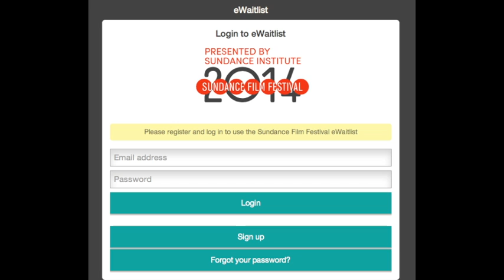Sundance 2014: 5 things to know before you go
Salt Lake Tribune movie critic Sean P. Means offers insider tips for Sundance Film Festival 2014.